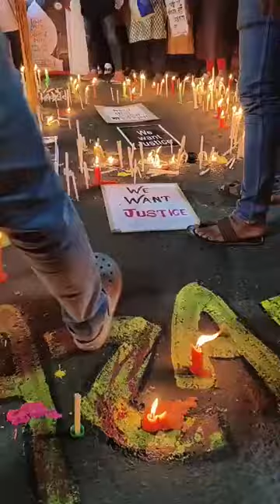বিচার পেতে আলোর পথে আমরা সবাই 🖤